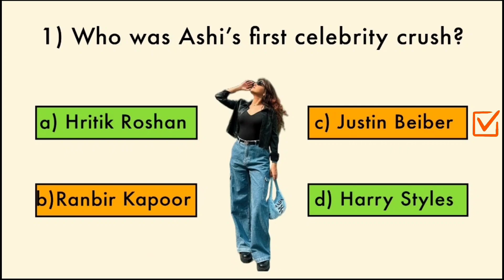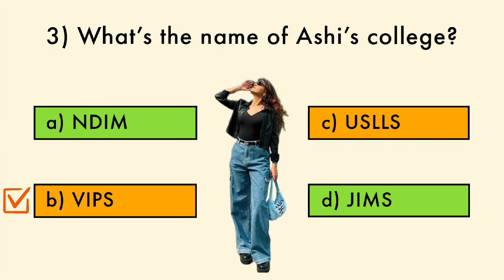How well do you know Ashi Khanna?🥰 *Birthday Special*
🚀Welcome to a new DF game! You need all the questions related to Ashima.
🤍 There will be 5 questions.

💖 I am a Damnfan, are you?